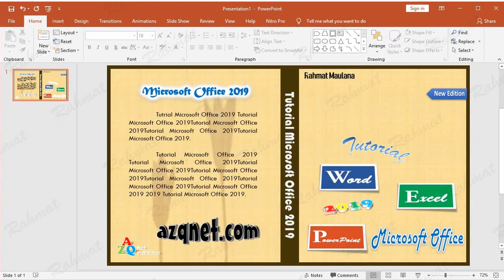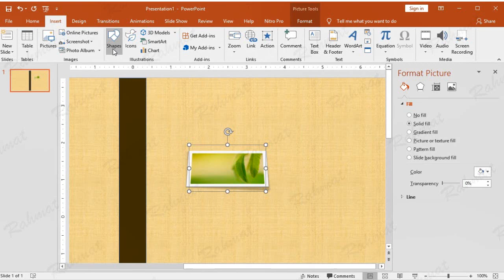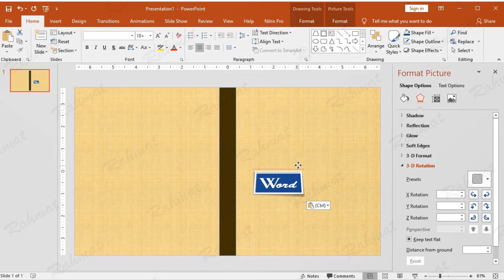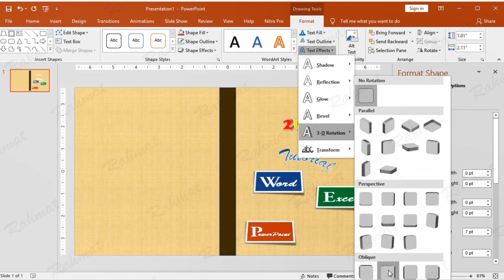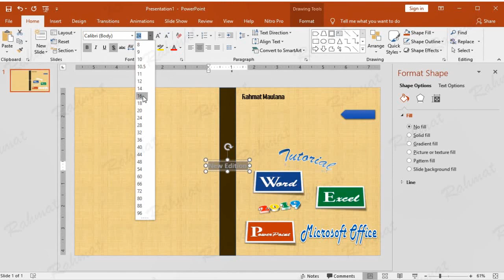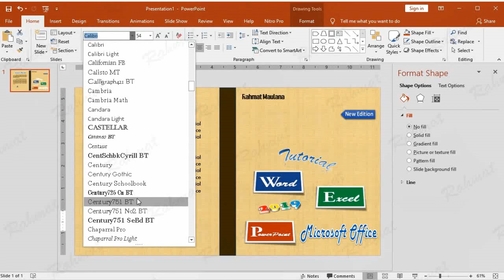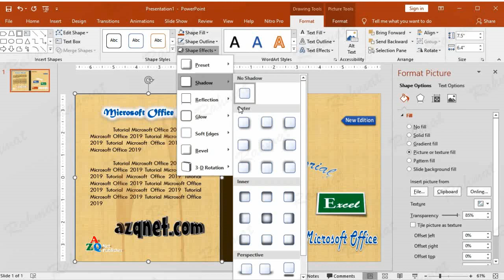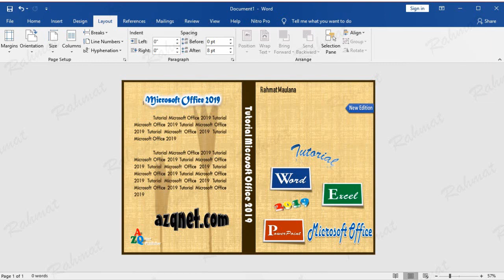PowerPoint Training |How to Make a Textured Background Book Cover Design in PowerPoint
PowerPoint Training - How to Make a Textured Background Book Cover Design in Microsoft Office PowerPoint 2019.

Timestamps;
00:00 Sample Book Cover, Design Slide, Slide Size, View Ruler
01:02 Book Thickness
01:22 Insert Texture Into Shape
02:57 Insert Picture, Picture Styles, Make Costume Shape, Insert WordArt Text, Text Rotation
10:32 How to Create a Text Effect- Transform (Tutorial),
           How to Make 3D Text Effect-Bevel, Rotation (2019), Microsoft Office
14:57 Author, How to Make New Edition Shapes
16:53 Back Cover: Insert WordArt,
           Text Effect-Glow (Microsoft Office 2019), Book Explanation with Text Box
19:58 How to Make Text Logo (AZQ Net Publisher)
22:13 3D Text (azqnet.com)
23:43 Insert Image Into Shape, How to Remove Image Background,
           Picture Effect,  How to Make a Transparent Image, Shape Effects-Shadow
25:32 How to Rotate Text: Tutorial Microsoft Office 2019
26:40 How to Make a Frame with Shapes
28:04 How to Save in PNG, How to Print a Book Cover in MS Word